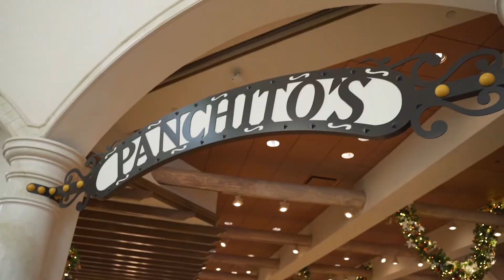40 Years of Magic | Ashley's Legacy Story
We're celebrating the 40th anniversary of the Disney College Program and the legacies of cast members that have created magic over the past four decades. Learn more about Ashley's story and how a beloved teacher inspired her to pursue her dream of working for The Walt Disney Company!

Interested in learning more about the Disney College Program, Disney Culinary Program, Disney International Program or Disney Professional Internships?

Are you a current or incoming participant?